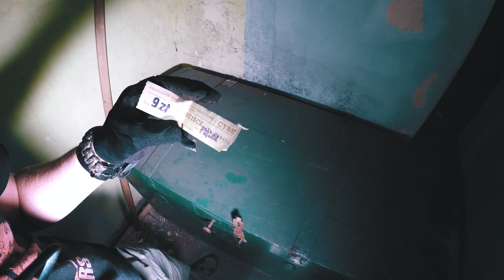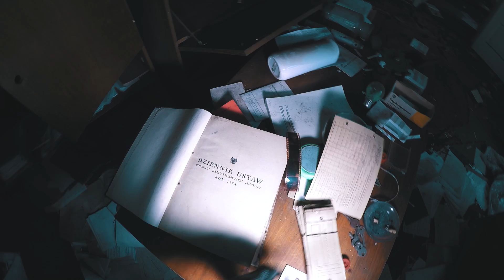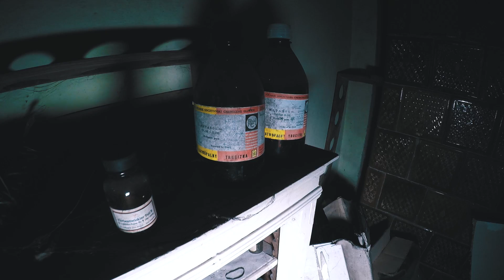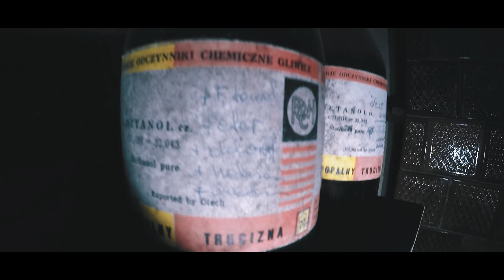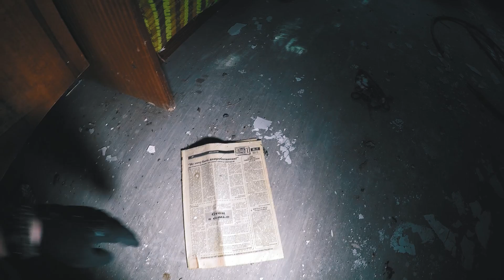LABORATORIUM ? - Opuszczony dworek z ciekawym wyposażeniem - Project Explore (Urbex)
Drodzy Widzowie!
Odbyliśmy kolejną eksplorację w opuszczonym dworku wraz z laboratorium. Do dziś zachowało się
tam mnóstwo przedmiotów jak: zabawki dziecięce, porzucone na podłodze piękne zdobienia z pieca
kaflowego, antyczny kredens, kawałek starego biletu do cyrku, czarno-białe fotografie. Stan
techniczny budynku nie jest dobry, z powodu upływającego czasu oraz braku należytej opieki przez
człowieka. Dodatkową atrakcję stanowiła ciemnia oraz łącznik pomiędzy częścią mieszkalną a
gospodarczą. Na koniec uruchomiliśmy naszego drona, by pokazać Wam piękne okoliczności
przyrody. A teraz rozsiądź się wygodnie w fotelu i kliknij przycisk PLAY 😊Eksploruj razem z Project
Explore! Nie zapomnij o subskrypcji naszego kanału! Dziękujemy, że jesteście! 😊
Zapraszamy również na stronę Jana na FB – Ciemna Strona Poznania